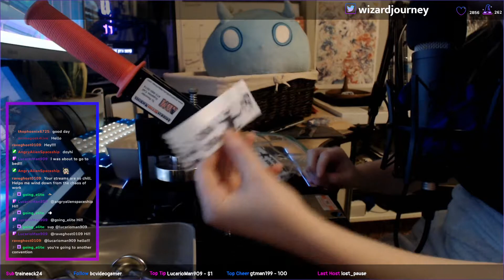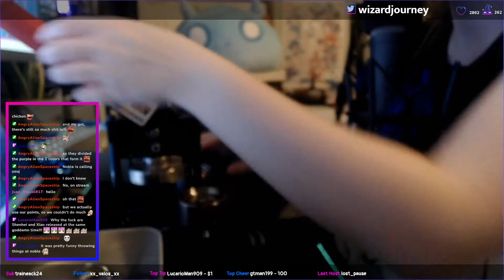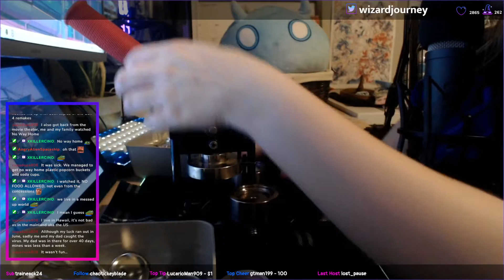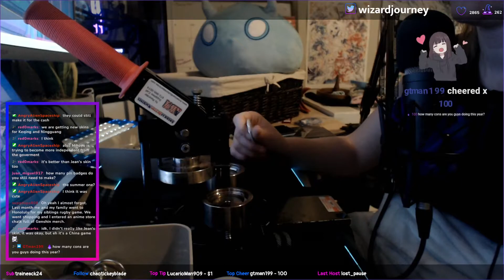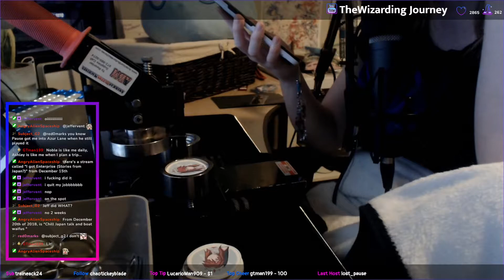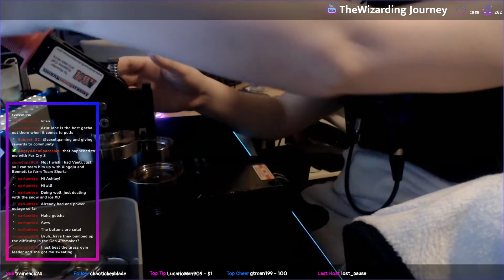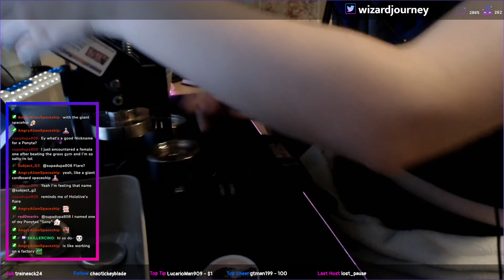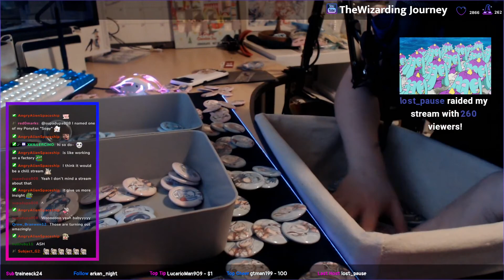Pressing Genshin buttons and making blind bags (1)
Date: 27/12/2021
Category: Makers and Crafting

Ashley lost connection, so the stream was done in two parts. Here's the link for the second part:

This channel is dedicated to saving VODs from the channel thewizardingjourney, please check her out.